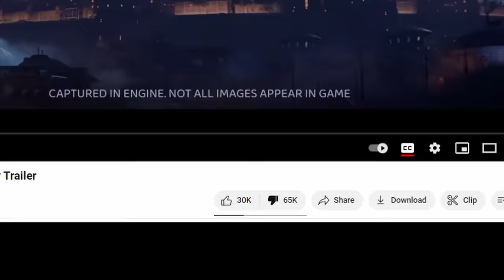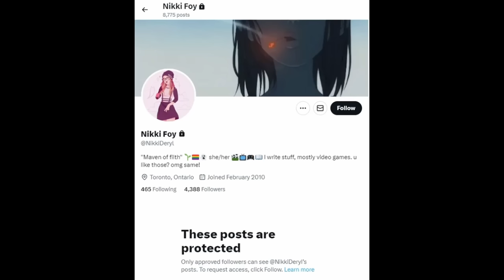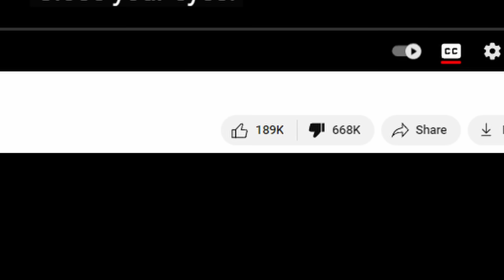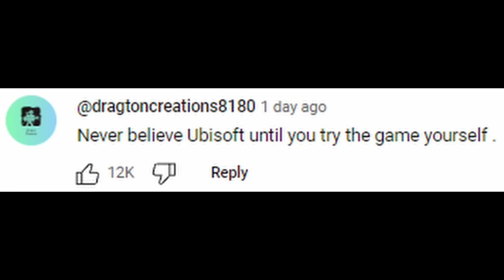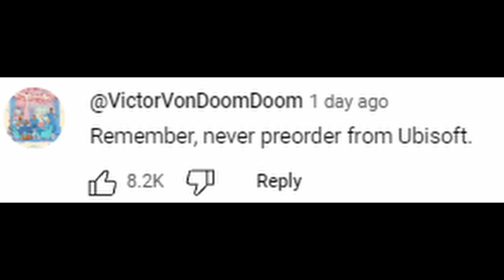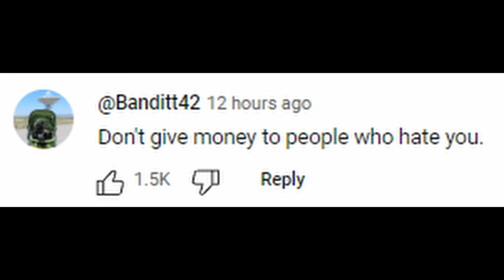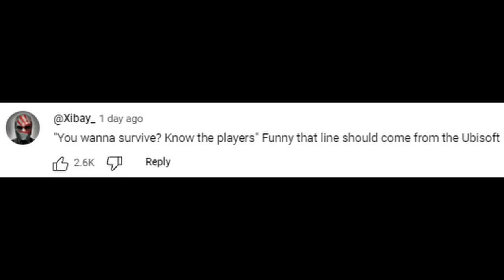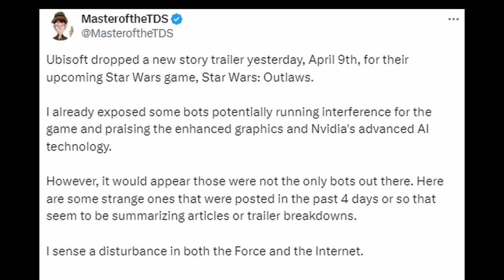Star Wars Outlaws Trailer is DESTROYED - nobody likes Kathleen Kennedy Lucasfilm or Ubisoft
The Star Wars Outlaws story trailer was so bad that it was ratioed on Youtube at a rate that is almost hard to believe. The reception to this thing is SO BAD that the lead writer for the game has gone into hiding, protecting her twitter account and putting her personal website behind a password. Everything made by Kathleen Kennedy's Lucasfilm, from the Acolyte to Outlaws, gets destroyed because Star Wars is dead.

Our space pirate fleet is growing rapidly, and we'd love to have YOU as a member of the crew.